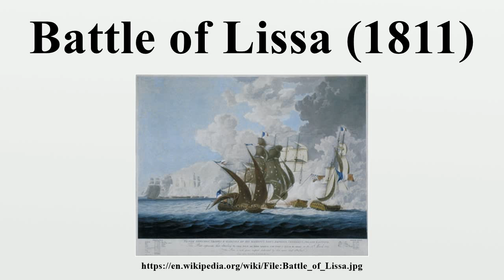Battle of Lissa (1811)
The Battle of Lissa (sometimes called the Battle of Vis; French: Bataille de Lissa; Italian: Battaglia di Lissa; Croatian: Viška bitka) was a naval action fought between a British frigate squadron and a substantially larger squadron of French and Venetian frigates and smaller ships on 13 March 1811 during the Adriatic campaign of the Napoleonic Wars.The engagement was fought in the Adriatic Sea for possession of the strategically important island of Lissa (also known as Vis), from which the British squadron had been disrupting French shipping in the Adriatic.

Image-Copyright-Info
Author-Info:   Engraving by Henri Merke of a painting by George Webster
Image-Copyright-Info